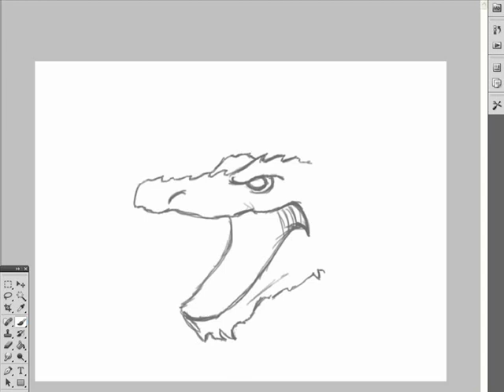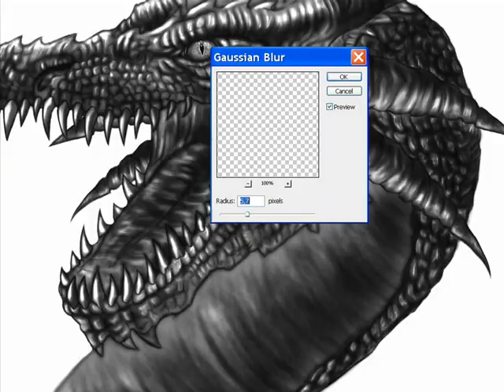Electric Dragon Speed Painting By Daniel Diaz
A furius Dragon speed painting done with a Wacom Intuos 4 S and Photoshop CS by Daniel Díaz.
Inspired by Crish Calf.